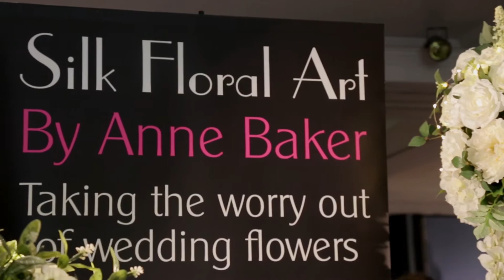Wedding fares Yorkshire Village hotel Leeds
From recent wedding fayre at the Village urban resort Leeds